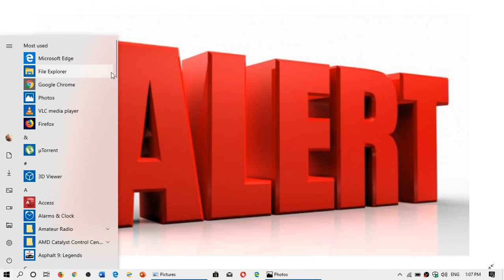MAJOR SECURITY FLAW VLC Media player update Questions and Answers July 22nd 2019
My recommendation is to uninstall VLC and use another media player for now